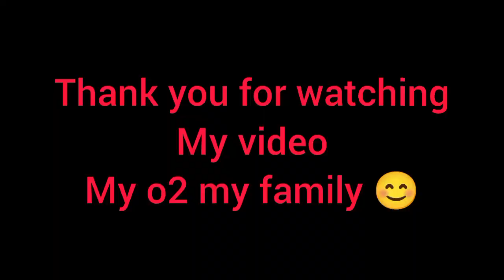বাদে ঐশী আর রিয়া এলো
Bangla vlog
my o2 my family
hi my lovely friends welcome to my family 😁